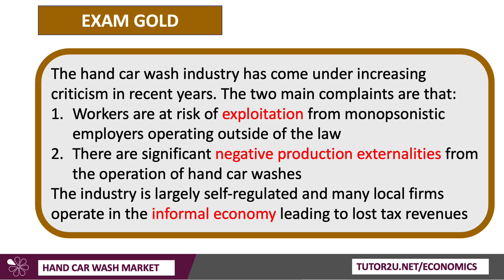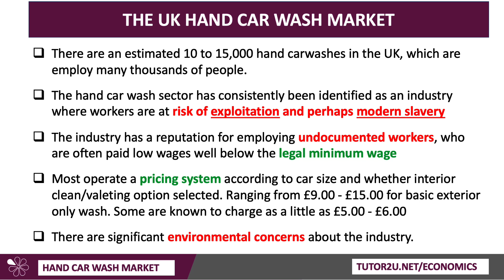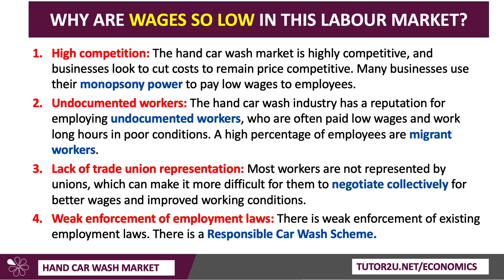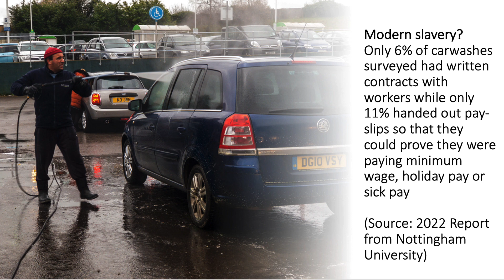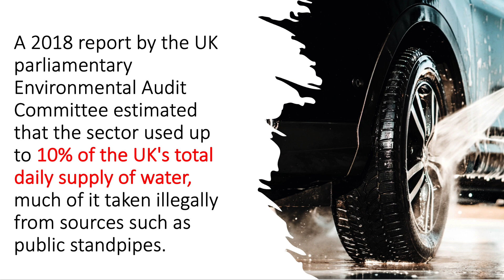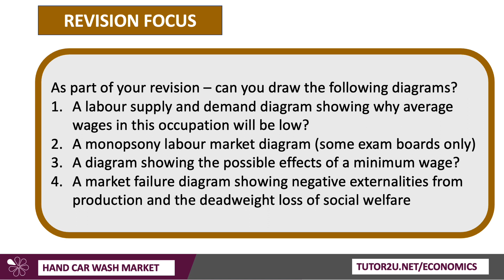Hand Car Wash Market in the UK | A Level Economics Application Examples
What can Economics tell us about the fast-growing hand car wash industry in the UK? Watch this video to find out!

You'll find plenty of hand car wash businesses dotted around the towns and cities of the UK. The hand car wash industry has come under increasing criticism in recent years both in terms of undocumented workers being paid below the minimum wage and also the environmental impact on water supply and water quality.

VIDEO CHAPTERS
00:00 Introduction
00:53 Market overview
02:36 Why are wages so low?
04:00 Modern slavery
04:48 Environmental issues
06:03 Labour market revision